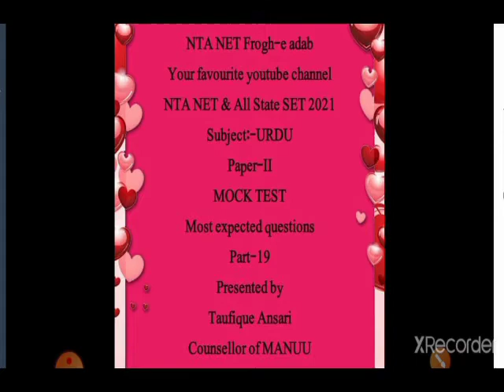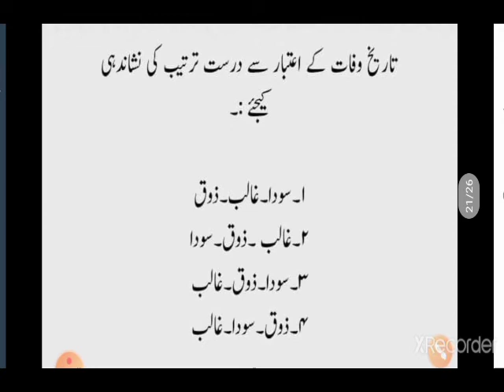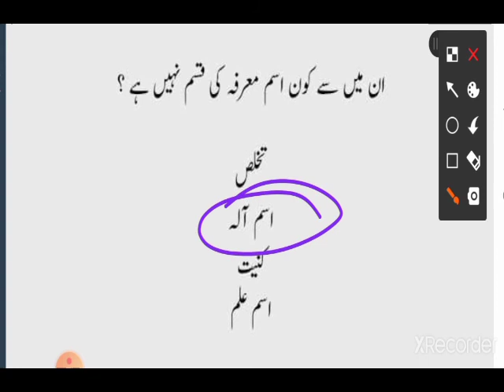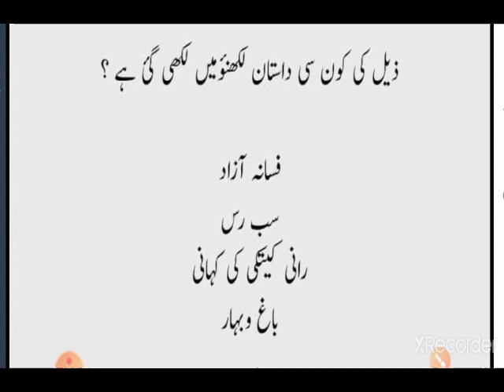Mock Test of Urdu for UGC NET & All State SET Part-19 by Taufique Ansari